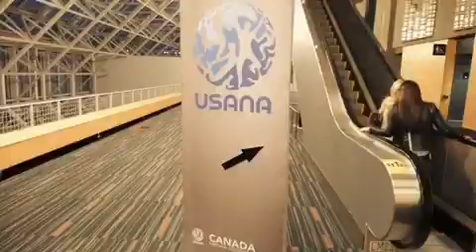Montreal Celebration!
What an amazing time in Montreal! 🥂 So inspired by the energy of the event and empowered with the tools and strategy we learned from Mel Robbins - 5SecondRule and Michael McQueen! We are so proud of this company and the many leaders it attracts.

The travel adventures of teamrealba are just getting started! Up next: sunny LA ☀️

Be sure to follow Mike Realba for the behind the scenes.

And special thanks to Jennifer Rae Julie Capito' John David Schneider Gina Bresciani  and everyone at USANA Health Sciences Inc. 🇨🇦 for putting on such an amazing celebration!

📹 Mike Realba